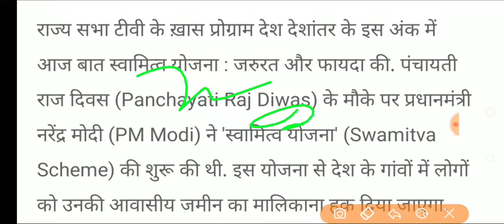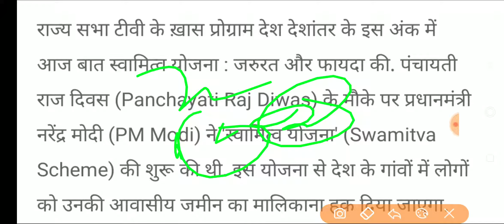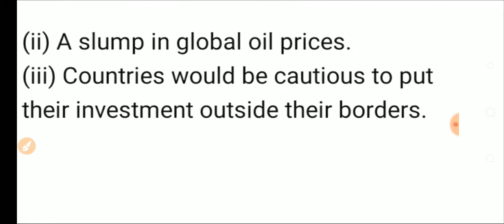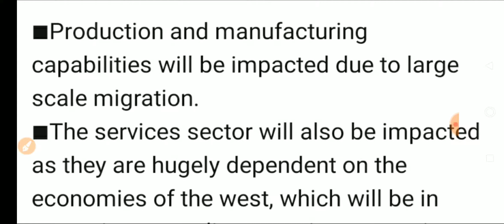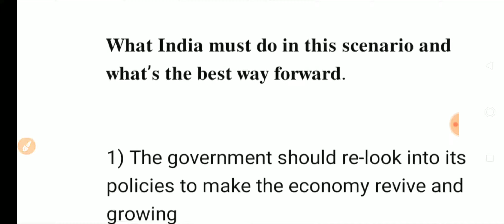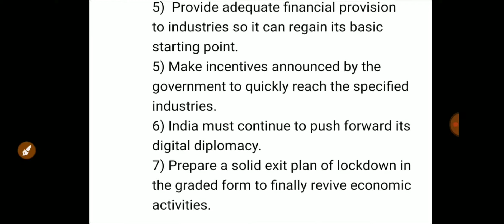Radio analysis-1may2020-swamitva yojna-economy